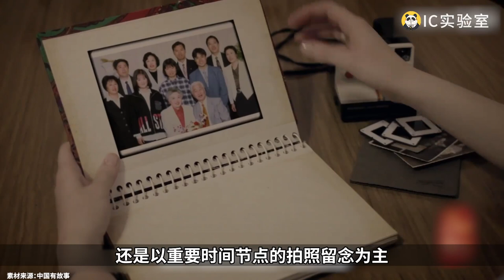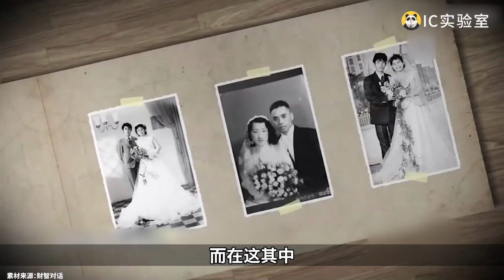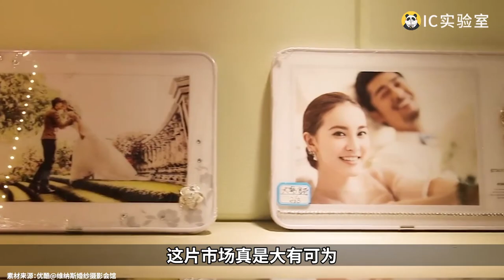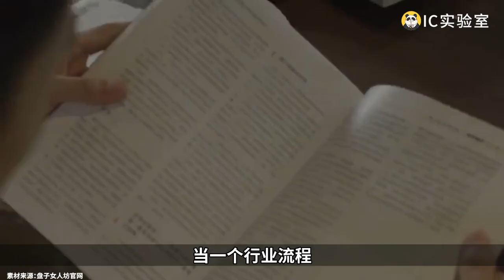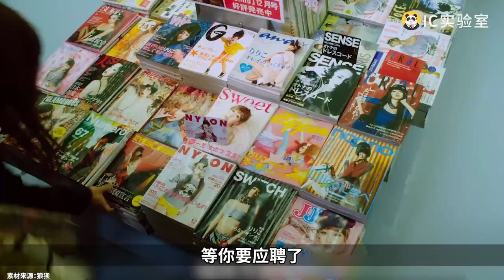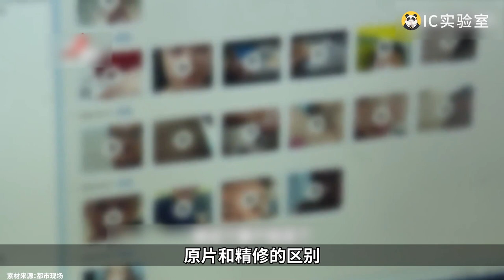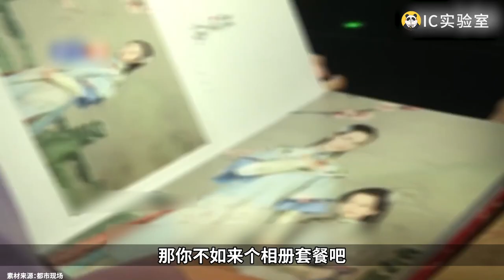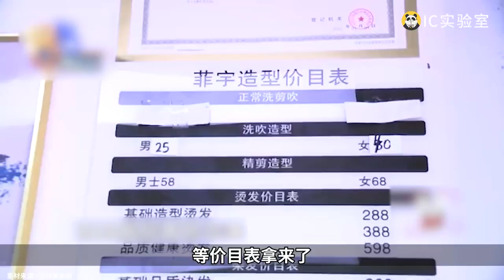影楼骗局如何坑惨年轻人？照片不买不放人，一张写真背后的杀猪盘！- IC实验室出品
照片本该用来记录美好，而不是用来欺骗爱美的你我他。国内影楼是如何发展起来的，它现在为何成了骗局的多发地？